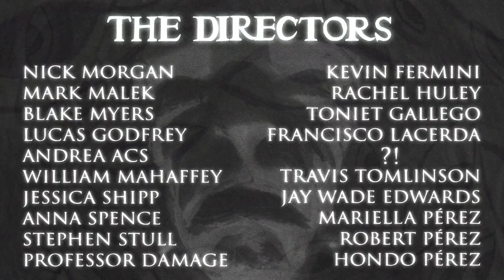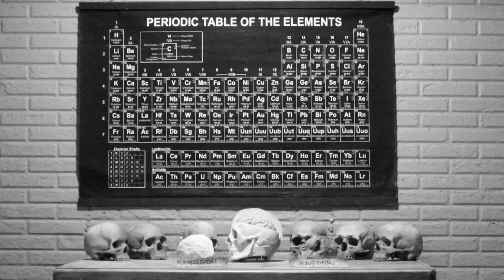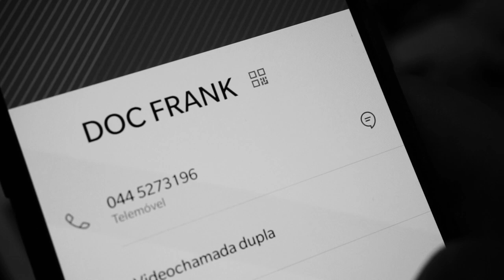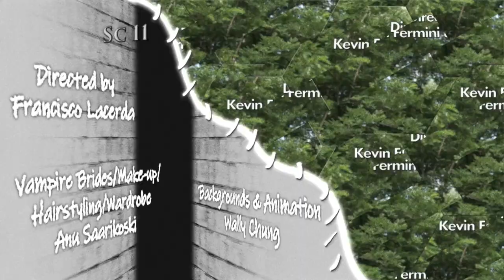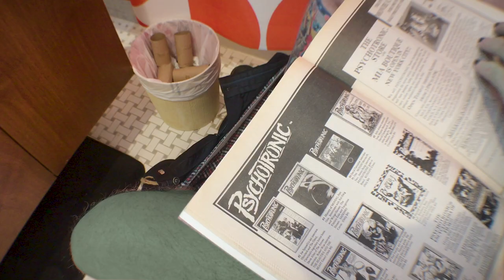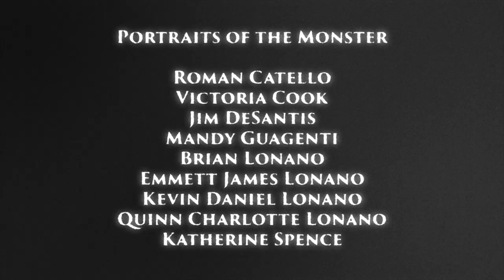QUARANSTEIN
"This might be my most anticipated film of the isolation thus far." - Shelagh Rowan-Legg, Screen Anarchy

An exquisite corpse re-imagining of "Frankenstein" created by filmmakers under lockdown with whatever means available.

Produced by Brian Lonano & Kevin Daniel Lonano